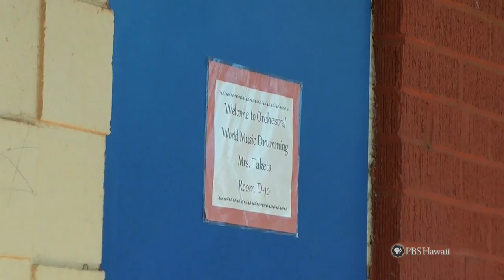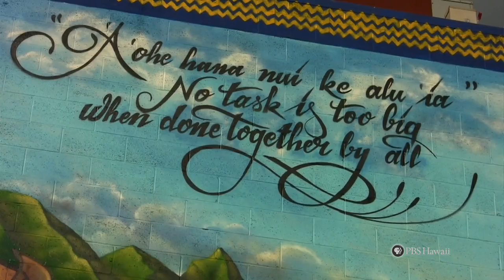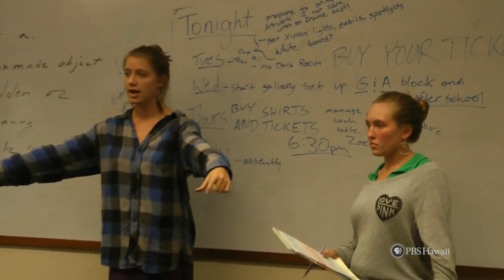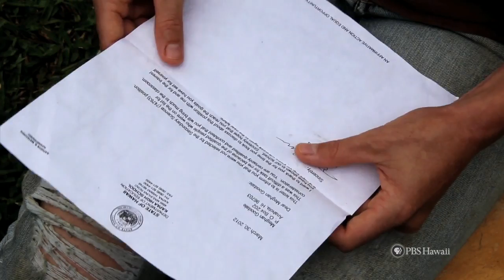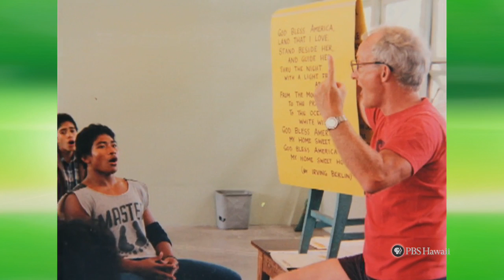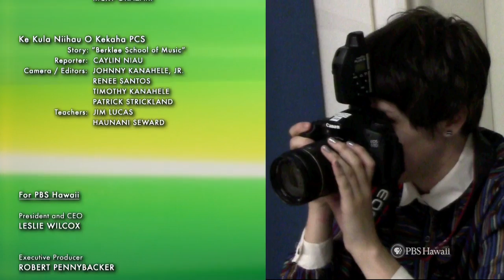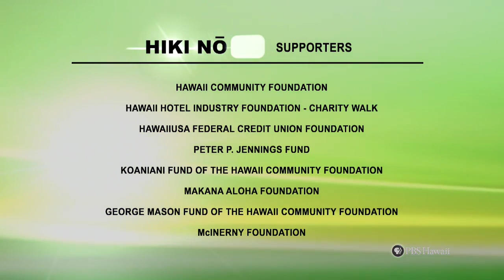PBS Hawaii - HIKI NŌ Episode 522 | Focus On The Arts | Full Program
Premiere Airdate: August 7, 2014

This episode, hosted by HIKI NŌ graduate Shisa Kahaunaele, looks back at past HIKI NŌ stories about the creative act. Included are: a story on world drumming by students at Aliamanu Middle School on Oahu; a study by students from Maui’s Seabury Hall Middle School on how art can be used to raise funds for charitable organizations; a look at urban-based, mural-sized street art from students at Mid-Pacific Institute on Oahu; a story on the gravity-defying art of aerial dance from students at Kapaa High School on Kauai; a report on Kalihi’s socially conscious theatrical troupe — the T-Shirt Theatre — by students from Farrington High School on Oahu; a look through the lens of a highly imaginative, cutting-edge photographer from students at Iolani School on Oahu; and the intersection of jazz, gospel, opera, and Hawaiian music through the ears of students at Ke Kula Niihau O Kekaha Public Charter School on Kauai.